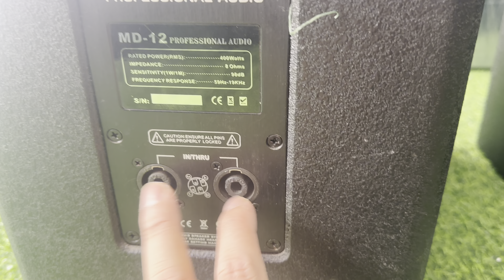* Hướng Dẫn* đấu nối 4 Loa vào cục đẩy 2 kênh..!! Chính xác nhất…!!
KÊNH THU MUA VÀ THANH LÝ GIÀN ÂM THANH - NHẠC SỐNG - LẮP ĐẶT THIẾT THỊ ÂM THANH - PHÒNG HÁT - KARAOKE GIA ĐÌNH- HỘI TRƯỜNG.!

✅ NHÀ PHÂN PHỐI CHÍNH HÃNG SẢN PHẨM JD.Polardio & Bss Audio

✅ BUÔN BÁN CÓ TÂM - ẮT SẼ CÓ TẦM

✅ NÊN NHỚ CÁI GÌ CŨNG CÓ CÁI GIÁ CỦA NÓ

✅ UY TÍN - CHẤT LƯỢNG - TẠO THƯƠNG HIỆU

🕌🕌 Đ/C : ĐÔNG THANH - ĐÔNG SƠN - THANH HOÁ

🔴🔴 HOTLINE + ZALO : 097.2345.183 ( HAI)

Hai Audio TV CHUYÊN__
- Cung cấp và lắp đặt thiết bị âm thanh chuyên nghiệp:
 Hai Audio TV — bán buôn bán lẻ thiết bị âm thanh chính hãng liên quan đến karaoke, phòng hát và Gia Đình,... với giá ưu đãi tốt nhất trên thị trường.tư vấn, thiết kế, thi công lắp đặt hệ thống âm thanh chuyên nghiệp. Mong muốn mang đến cho khách hàng sự trải nghiệm tuyệt vời, với sự hài lòng và chất lượng cao nhất, trên từng sản phẩm, đặc biệt chế độ bảo hành tốt nhất – Chỉ có tại _    Long Giang _Audio !
Loa hãng bãi
Loa full 25
Loa full 30
Loa full 40

micro không giây hàng baier vires vỉ mạch tím
Micro không dây vỉ mạch xanh

Ghép vang số với amply
Ghép vang số với lọc sì
vang số aap k1000
Vang số X5 bãi
Cách chỉnh vang số nghe nhạc được hay nhất
Cách chỉnh vang số DSP 6000
Cách chỉnh Echo rerveb
Cách chỉnh vang cơ JBL KX180

Cách chỉnh vang số DSP 9000
Cách chỉnh vang cơ next
Cách chỉnh vang số siso 1080
Cách chỉnh tay vang x5
Cách chỉnh tay vang x6
Cách cắt chống hú trên vang x
Cách khắc phục micro sôi